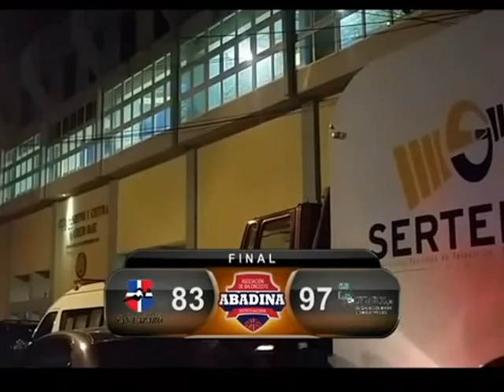ACCION SEMANAL 1 abril 3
PROGRAMA ACCION DEPORTIVA